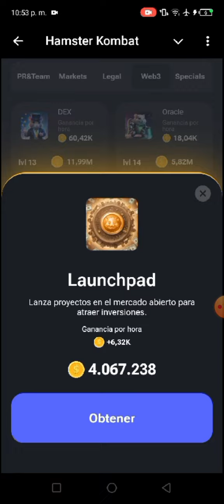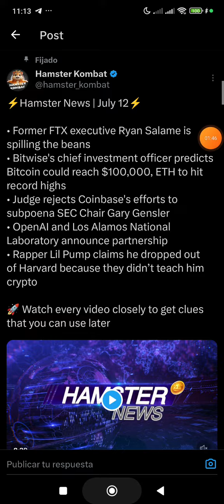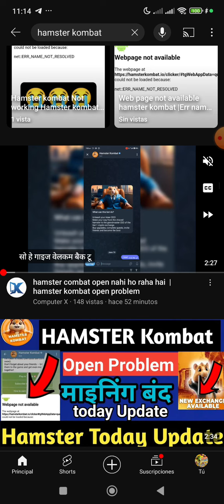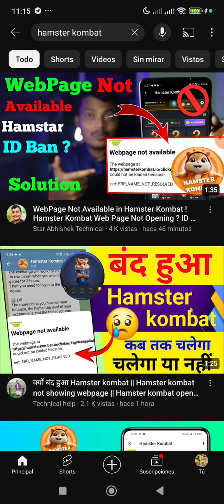La única persona en el mundo que le abre HAMSTER KOMBAT 😱😱😱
EXCHANGE PARA TRADING
CODIGO YWZDSJ

1000$ si te registra acá jajajaja